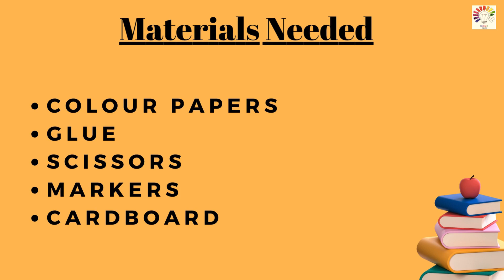Maths Working Model | Mean Median Mode Range project l Maths Project